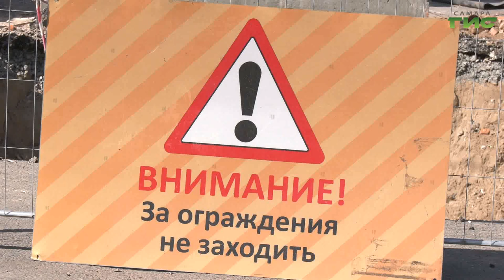В Самаре обновлению теплотрасс в районе социальных объектов уделяется особое внимание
До конца середины сентября подрядчики ресурсоснабжающей организации должны справиться с ремонтом и модернизацией всех 18 теплосетевых объектов. Особое внимание теплотрассам и восстановлению благоустройства в районе учреждений образовательной сферы. Обо всем подробнее - в нашем сюжета.